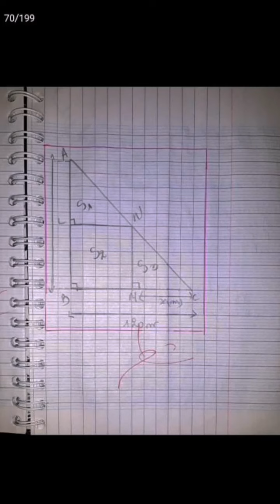كراس الرياضيات للرابعة متوسط تجد فيه الدروس و الفروض و الاختبارات مع الحل